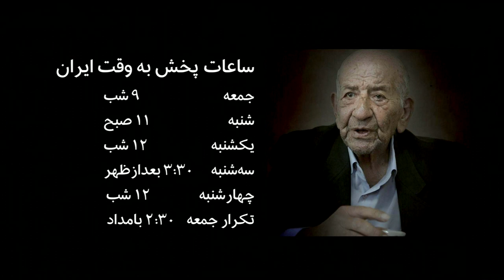آن مرد با ماک آمد: گفتگوی آپارات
گفتگوی آپارات با فرید اسماعیل‌پور پژوهش‌گر فیلم و مستندساز و امین آزاد کارگردان درباره فیلم 'آن مرد با ماک آمد...' ساخته امین آزاد را اینجا ببینید